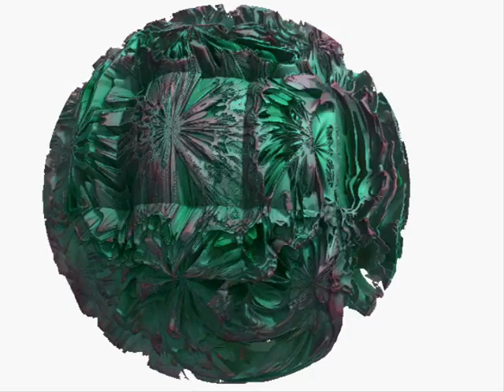Swirlbox 3D version animated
Animated Swirlbox fractal in 3 dimensions. By both zooming and changing of formula parameter. Most of swirly features is hidden behind surface, but in some places they are noticable. It looks that 8 turns (spin) generates the most appealing shapes. Turns here are like in power, so it is like 8th power.

Audio background is CC fractal soundtrack shared in Tune Smithy site and are made by Tune Smithy: